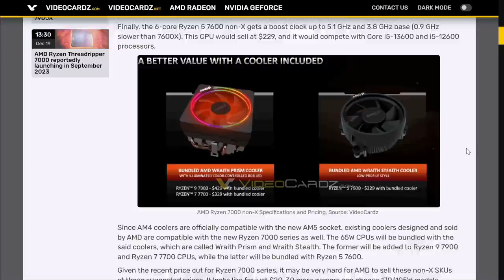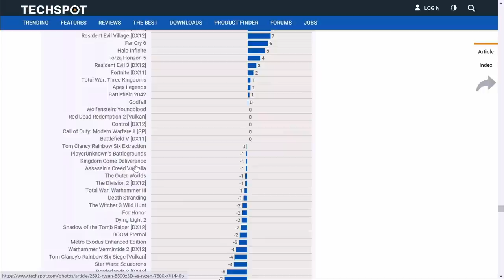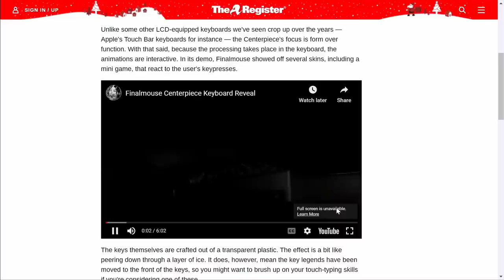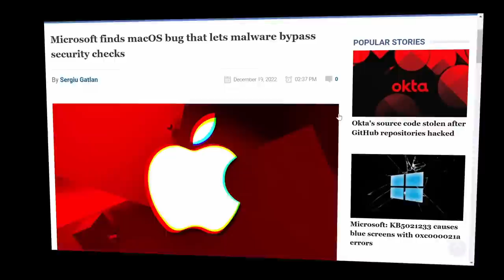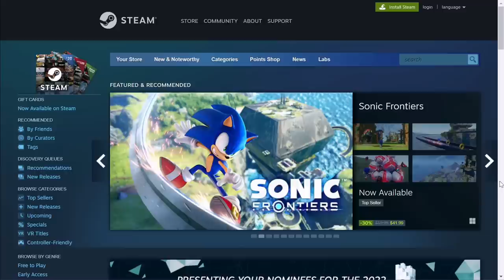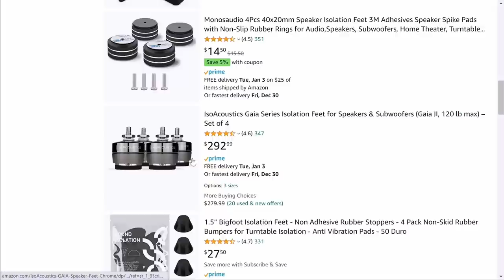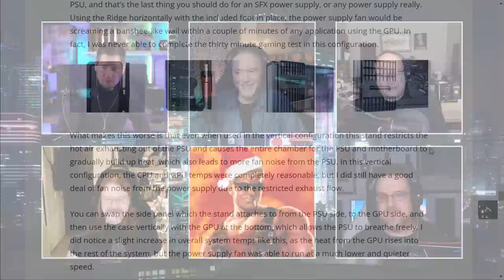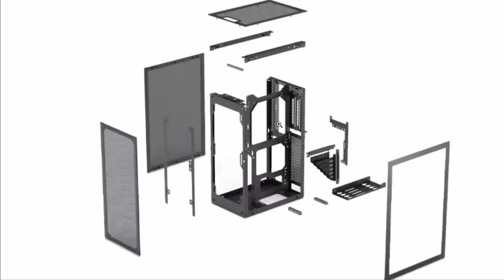PCPer Podcast 704: Ryzen 7000 non-X CPU Rumors, Intel Graphics Shakeup, Fractal Ridge Review, & MORE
It's the last show of 2022, but we didn't do a "year end" retrospective thing. No, just another disappointing week of news and a nice review of the Fractal Ridge from Kent.

Timestamps:
00:00 Intro
01:13 Food with Josh
02:45 AMD Ryzen non-X CPU rumors / current prices
11:29 Ryzen 7 5800X3D vs Ryzen 5 7600X
18:26 How smart is SAM with Navi 31?
20:43 A keyboard with its own GPU...among other things
25:07 Podcast Sponsor - TextExpander
26:22 A story about webcams for some reason
30:16 Thermaltake's ToughPower GF3 ATX 3.0 PSU
31:24 Intel Graphics Group breakup
33:52 Security Corner
40:22 Podcast Sponsor - Rocket Money
41:31 Gaming Quick Hits
47:06 Fractal Ridge review
1:09:34 Picks of the Week
1:15:43 Outro